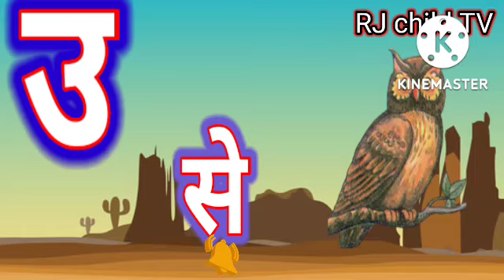आ से अनार आ से आम अ से अनार, आ से आम, हिंदी वर्णमाला, अआइईउऊ,क से कबूतर, phonics kinds video